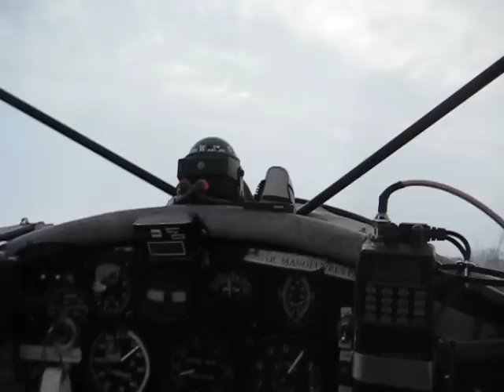Kitfox Landing on Skis in field at Ilderton Ontario Rotax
Dave in his Kitfox IV Rotax 582 just back from 1.5 flight with his son Michael at the camera. Cabin was toasty warm with the heat from the radiator scoop and heat muff from muffler. At -10C outside cabin was about 15C  inside.

Float flying Kitfox and Beaver

Great sites